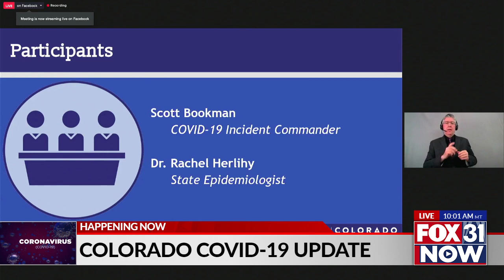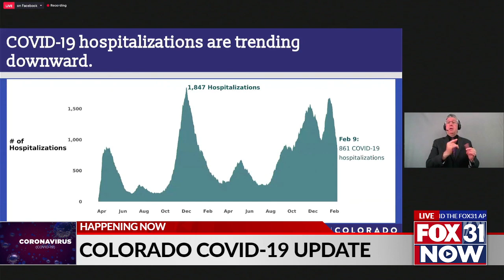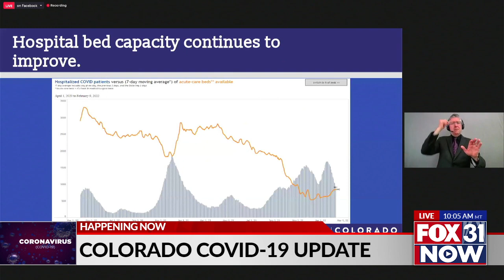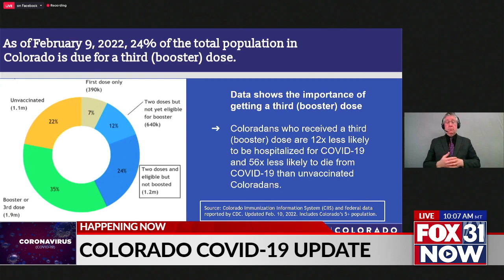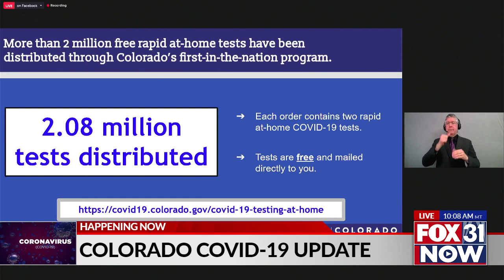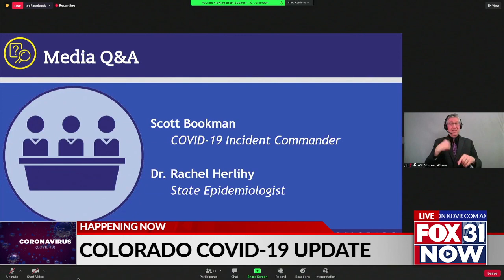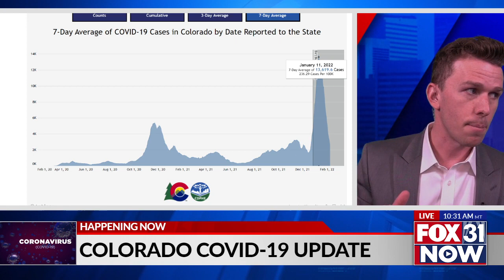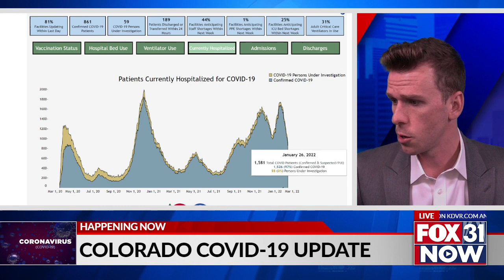Colorado COVID-19 update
Cases and hospitalizations are dropping fast in Colorado.